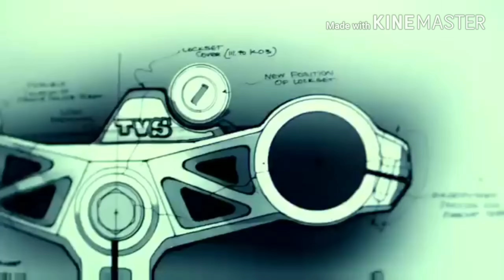Tvs apache RR310 FASTEST BIKE